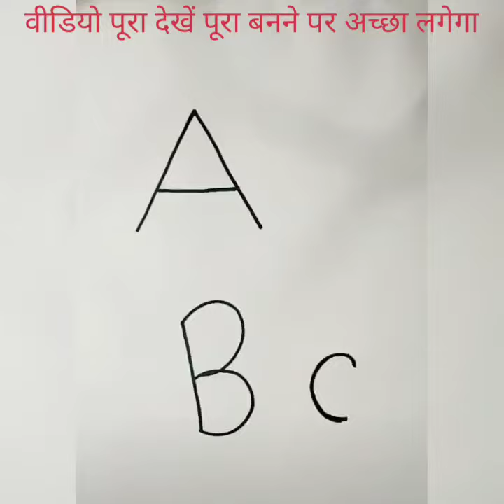घर का चित्र आसानी से बनाना सीखे // How to draw house very easy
today i am drawing learning for kids step
घर का चित्र आसानी से बनाना सीखे // How to draw house very easy doddle art on papper